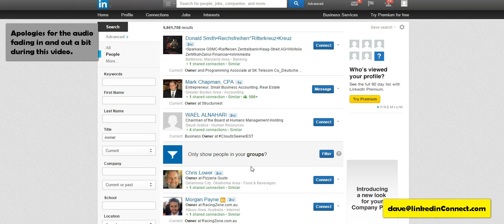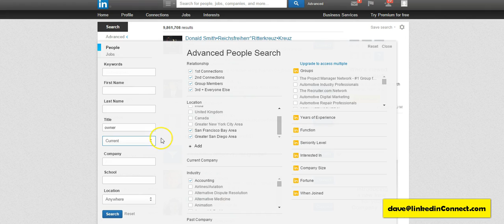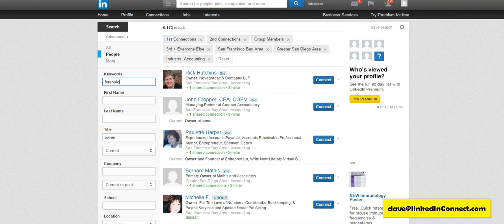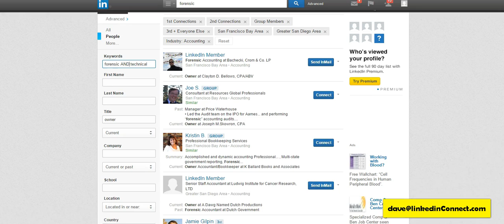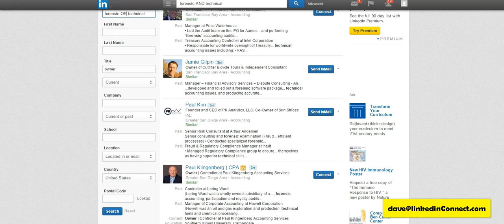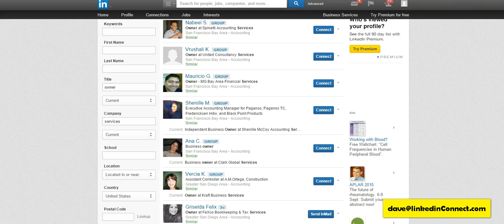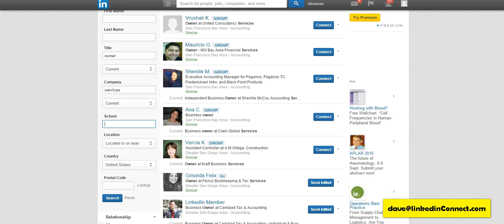7 minute Linkedin Advanced Search Tutorial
Here are some tips and tricks for using Linkedin's advanced search function. No need to have a premium account. There are plenty of tricks that will help you target in on the right people without having to pay for a Premium Linkedin account. More questions?